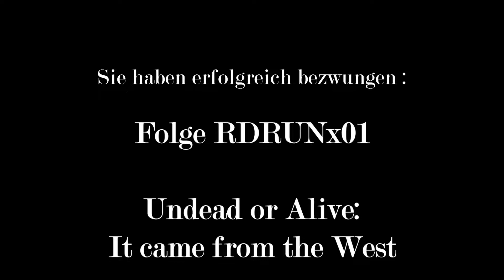AT2BT | RDR:UN Folge 01 Undead or alive – it came from the West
Ein schauriger Sturm über Beecher’s Hope. Ein Faulpelz mit spontaner Diätänderung. Der Beginn einer neuerlichen Rettungsmission.